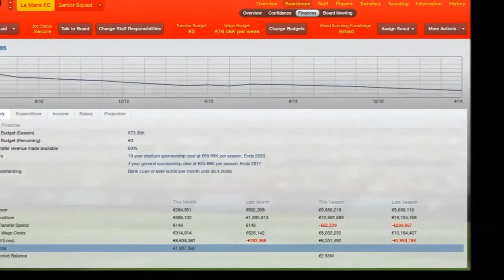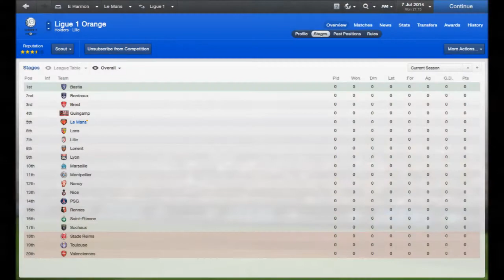Le Mans Odyssey - Season 3: Teaser Trailer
With the 24 Hours of Le Mans of 2013 just around the corner, I wanted to make a heartfelt effort to build it up along with my FM 2013 Le Mans FC career. So, using what I had at my disposal, I present you with a teaser trailer for the Le Mans Odyssey. Continue reading the description for more info.

Games used:
Football Manager 2013 (PC, obviously :D)
rFactor (PC)
Forza Motorsport 4 (X360)
FIFA 13 (X360)

Grand Prix de Paris 2004 1.0 by TheSky and Michel & Sylvain GLAPA

Editing Software/Equipment:
Windows Movie Maker
Sony Dictaphone